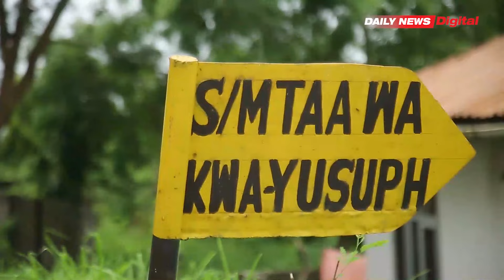HABARI KUU JAN 11, 2023: MILIONI 230 KUJENGA DARAJA JIPYA MSIGANI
Wakala wa  Barabara za Mijini na Vijijini  TARURA  imepanga  kutumia zaidi ya shilingi Milioni  200  kutengeneza daraja jipya la Msigani  lililopo katika  Wilaya ya Ubungo  jijini Dar es Salaam.
Kwa mujibu wa  taarifa iliyotolewa na  Mwenyekiti wa Serikali ya Mtaa kwa  Yusuf, Gasper  Missibo  amesema  tayari mkandarasi ameshaanza  kazi ya ujenzi wa daraja hilo.
Imeandaliwa na Brown Juma, Dar-es-salaam